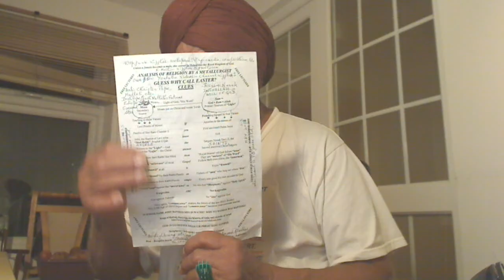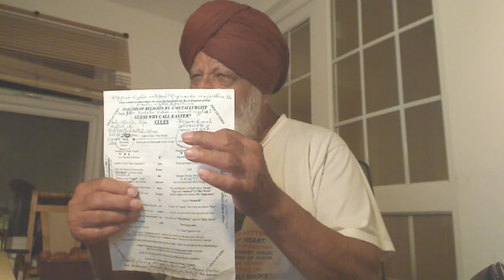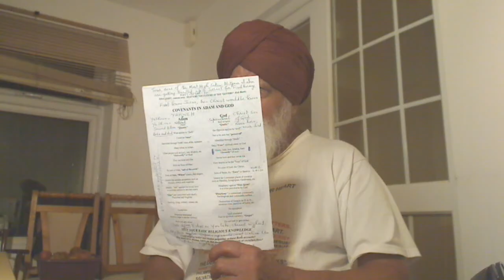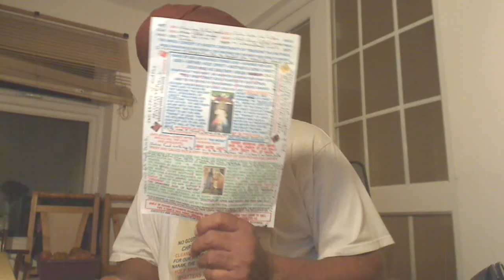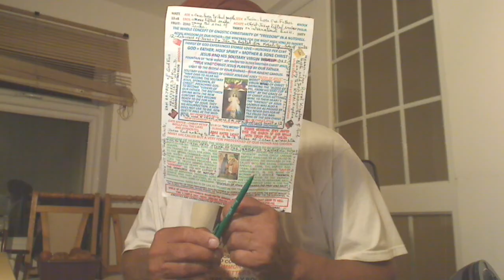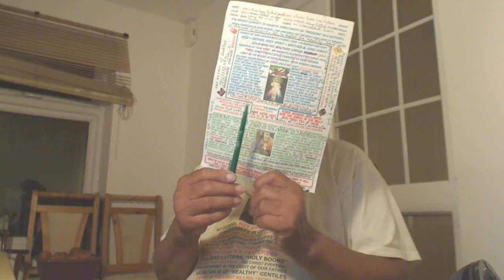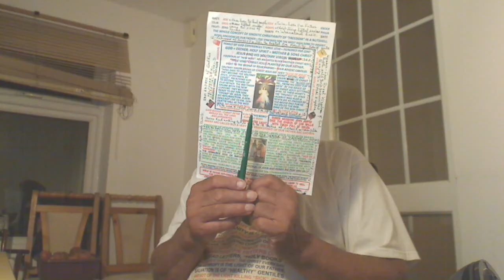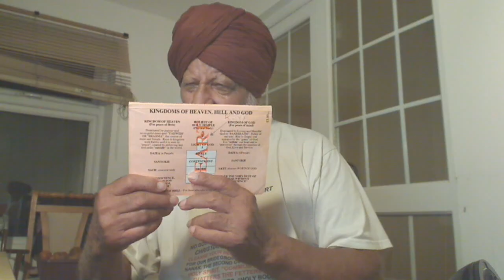Matt 19v3-12:- The Parable is highly spiritual and Man = Soul and Wife = flesh. Abortion is killing.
Holy Gospel of our Supernatural Father Elohim, Allah, Parbrahm, etc., delivered by the First Anointed Christ = Satguru of the highest living God Elohim that dwells within our Temple of God called Harmandir or “Emmanuel” according to Saint Matthew 19,3-12.

Some Pharisees approached Jesus, and tested him, saying, "Is it lawful for a man to divorce his wife for any cause whatever?" Question asked based upon the moral laws but Jesus was the spiritual Preacher to our conscience called mind, Nafs, Munn, etc. He said in reply, "Have you not read that from the beginning the Creator demiurge Yahweh, Brahma, Khuda, etc., the Potter 'made them male and female in flesh', a simile established for spiritual analogy and said, 'For this reason, a man, soul, our supernatural self shall leave his father, God Elohim, Allah, Parbrahm, etc. and mother, Holy Spirit called Mahadevan and be joined to his wife, mortal flesh and the two, soul + flesh on conception shall become one flesh, person whether male for water or the tribal seed or female, God for blood'? So they are no longer two, soul and his wife, physical body but one flesh, person. Therefore, what God has joined together in the womb of the mother, no human being must separate or kill as in the abortions." They said to him, "Then why did Moses command that the man give the woman a bill of divorce and dismiss (her)?" He said to them, "Because of the hardness of your hearts as Pharos was killing the newborn boys among the Chosen People and Moses allowed you to divorce your wives, but from the beginning, Satyug when all the people possessed all the four religious qualities, which are 1. Conscience, 2. Truth, 3. Contentment and 4. Mercy, it was not so. At the times of Moses, the quality Mercy had gone. I say to you, whoever divorces his wife as Saul did to Gamaliel and many today do so to the Anti-Christ Pope, Bishops, etc. (Not unless the marriage is unlawful) and marries another or makes once-born spiritually blind Disciples as Pope has done, he commits adultery as he cannot give their accounts to God. So, after the Damascus Gate experience of Christ coming to his heart to set him FREE of the clutches of Gamaliel, his Wife Saul was spiritually re-married the “Soul” of Saul remarried her, the flesh and he gave the New Name Paul as a married woman divorced by her husband would get another surname on marrying again. In this Age of Christ in which you need to be solitary, everyone is to give his own account to God. These hireling Dog-Collared Priests in the Churches, they are Anti-Christs fulfilling Matt 12v43-45 making the situation worse than before the arrival of Jesus; Ireland Catholics and Protestants fighting against each other. In Jesus, we have one Fold, Church of God; One Shepherd, Christ Jesus." (His) Twice-born Brethren and not the once-born disciples of the Rabbis said to him, "If that is the case of a man with his wife, it is better not to marry." He answered, "Not all can accept (this) word, but only those to whom that is granted by the grace of our Father. Some Eunuchs are incapable of marriage because they were born so – these are the natural bastards that are born of the prostitutes or the Temple dancing girls called Dassies – such natural bastards are not allowed to marry and reproduce more people with no tribal identity; some, because they were made so by others – these are the people who change their tribal identity for the sake of Mammon and also, the Temple Priests were making them by turning them Jews of appearance or outwardly and not inwardly, spiritual of heart; some, because they have renounced marriage as John, the Baptist was born of Zakaria but he was not given his tribal surname in order he could be the Prophet Elijah (My god is demiurge Yahweh) for the sake of the kingdom of heaven, an Angel to establish Law and order. In Jesus, His Virgin Brides became spiritual “Eunuchs like the Sadhus Melchizedek”, the Saint to Preach the Gospel. The Sadhus do not carry any tribal identity or they are no more under law. They can live naked in the Wilderness. Whoever can accept this ought to accept it."

His twice-born Labouring Solitary Brethren/Friends called “Talmidim or Sikhs” and not the once-born natural disciples of the crook Rabbis who disciplined them through the moral laws of Moses.